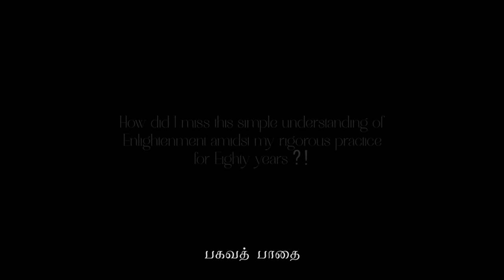How I miss this simple understanding of Enlightenment amidst my rigorous practice for Eighty years?!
Sri பகவத் ஐயா Introduction Whatsapp குழுவில் இணைய How did I miss this simple understanding of Enlightenment amidst my rigorous practice for Eighty years?!
interview with Carnatic  Musician G.S. Mani Ayya.